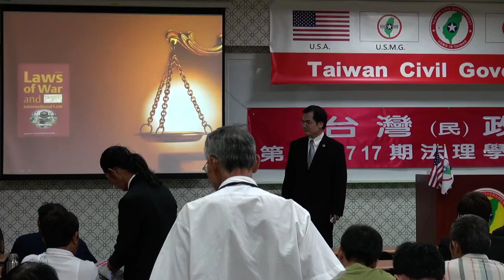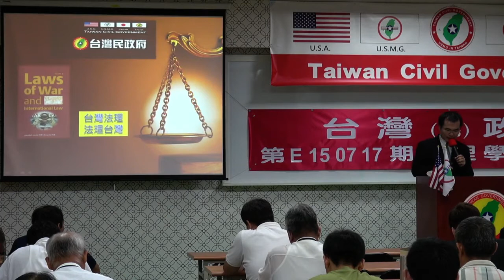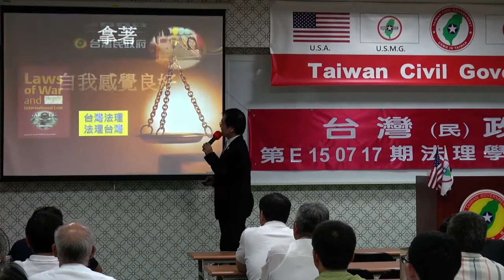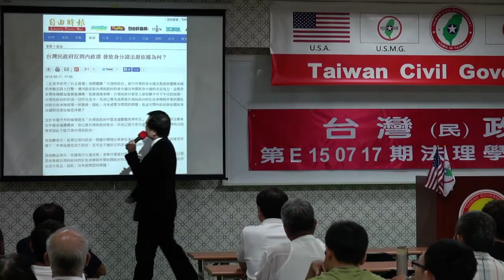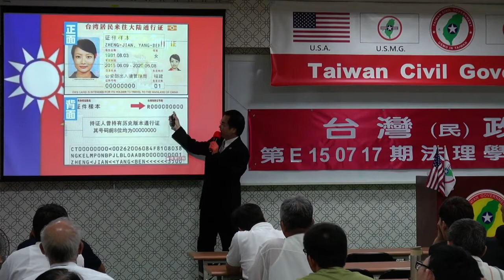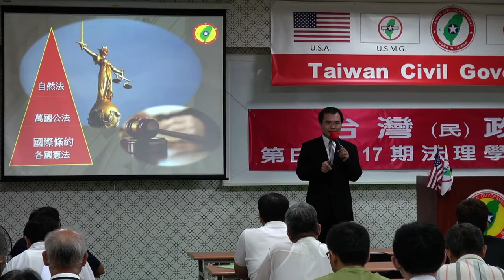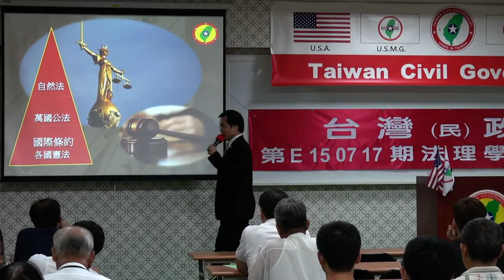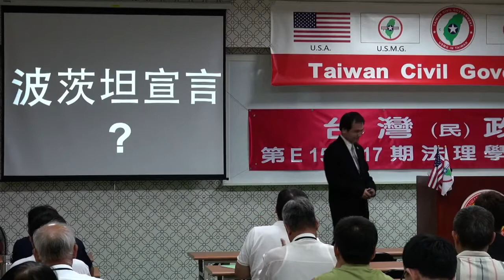150717-2-台灣法理、法理台灣-溫晟志-台灣(民)政府第E150717期法理學院初級班